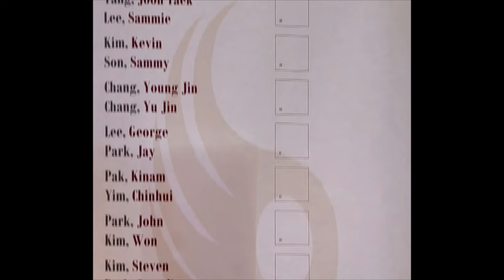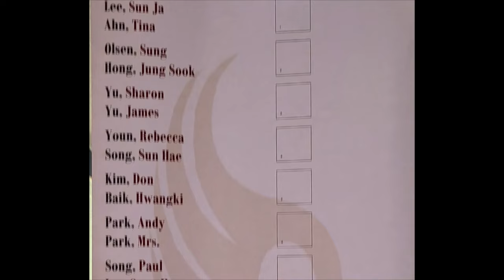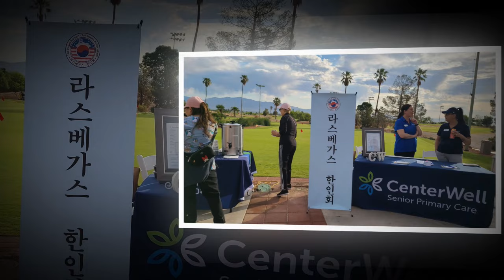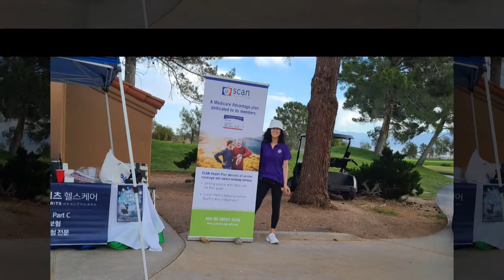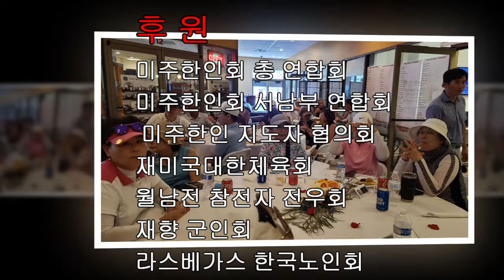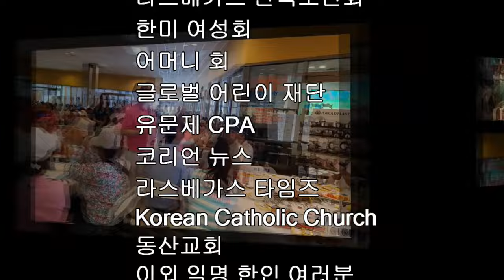라스베가스 한인회 기금마련 골프 잔치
Angel Park Golf Club
2024년 5월 14일 화요일
오전 7: 30분 (샷건)
2맨 스크램불